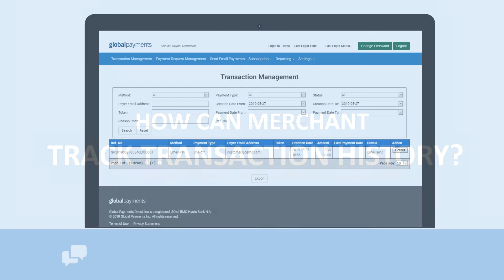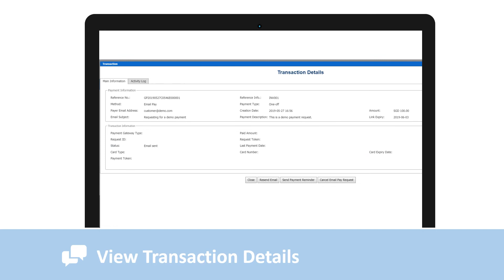Global Payment's Email Pay User Interface Demo Video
This video is simply to demonstrate how easy it is to use Global Payment's Email Pay solution.